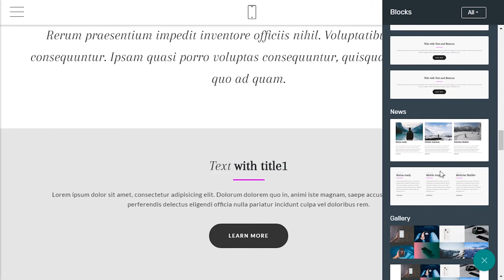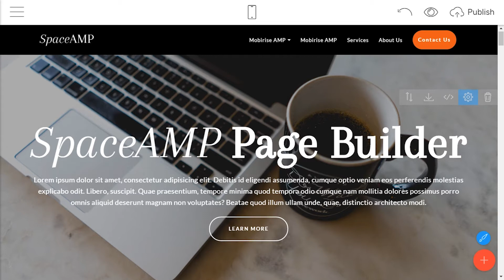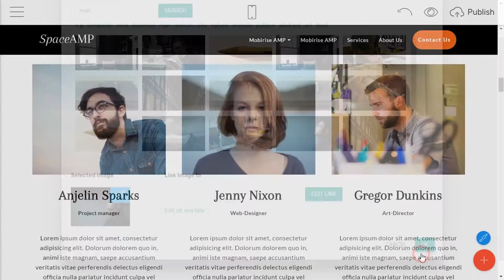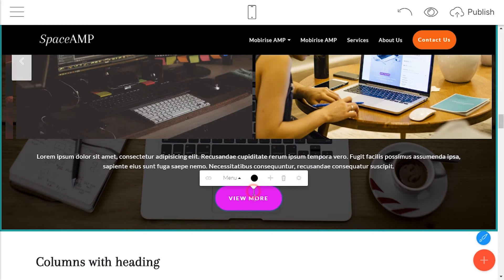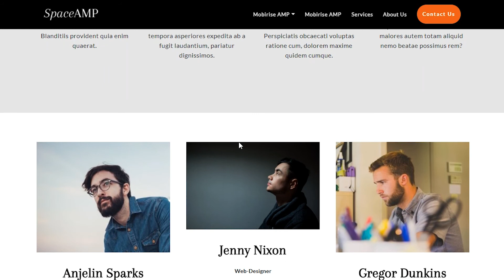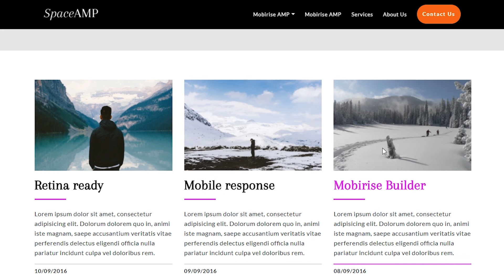Mobirise Google AMP Page Template | SpaceAMP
UPD: This theme is no longer available in the Mobirise app.
If you used it before, you can maintain your projects. If you purchased it separately, contact our support team.

SpaceAMP Theme - Clean and spacious AMP theme with 60+ slick blocks.